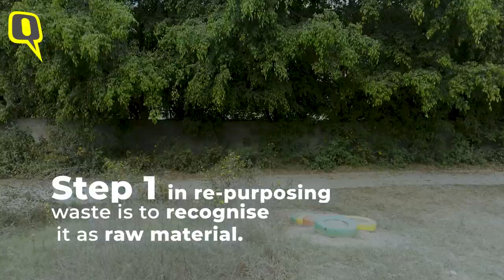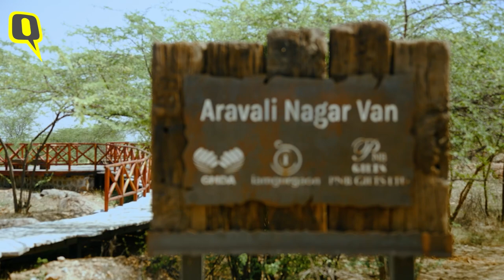How a Citizen-Led Movement is Converting Waste Into a Resource in Gurugram | The Quint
As the city grows, and old gives way to new, tons of waste are created. According to Centre for Science and Environment, 1200 tons of construction and demolition waste are generated daily in Gurugram. Latika Thukral, Co-Founder of I Am Gurgaon explains how the Citizen-led moment is converting this waste into a resource.

The Quint's independent journalism. Become a member now